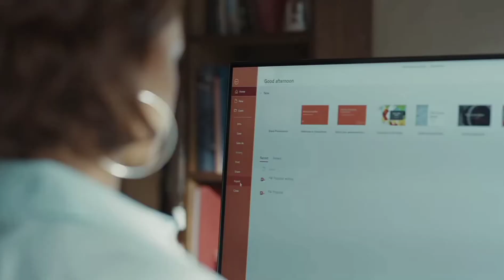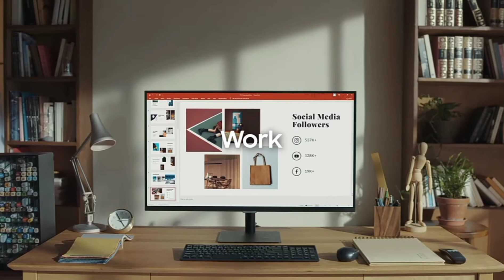Sumsung smart monitor | Sumsung smart tv & monitor | Bharti Tech Channel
Please
👉Share and Comment for more Technical Update

1- Samsung Galaxy M51 6GB+128GB

2:-Facebook
Coming soon
4:- Whatsapp
5- Instagram
I'm on Instagram as @ajaykrbsingh. Install the app to follow my photos and videos.